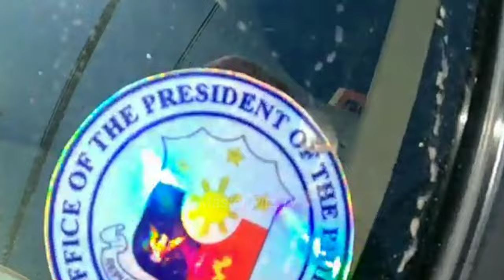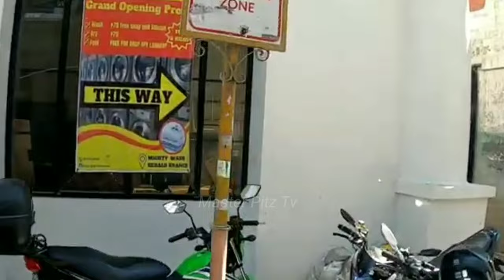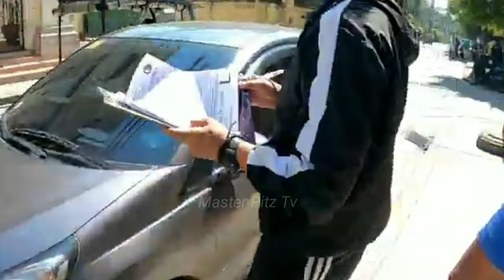PULIS ANG MAY ARI NIYAN!!! GOV'T 'TO KUMAIN LANG!!! COUNTER FLOW NASA GITNA P YUNG SASAKYAN NYO MTPB